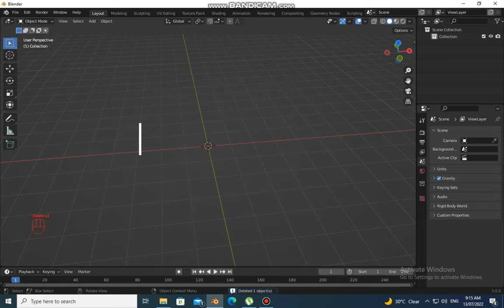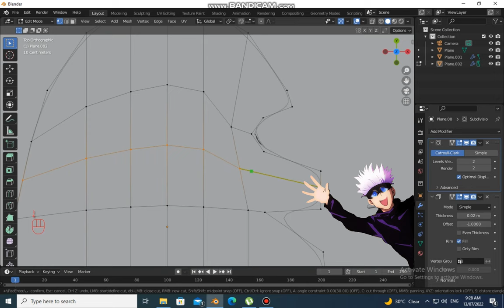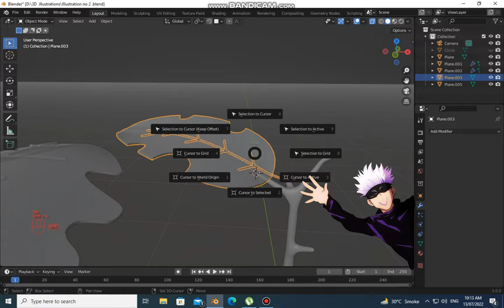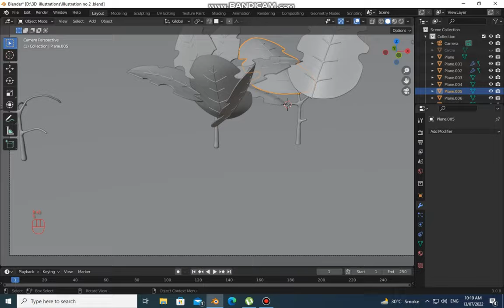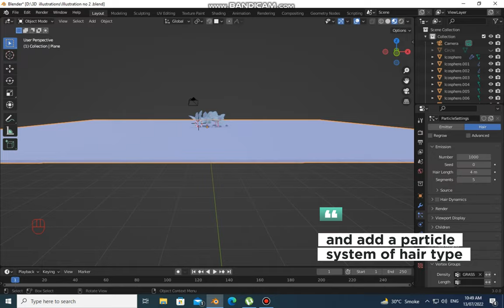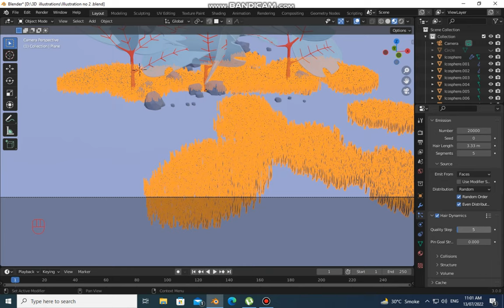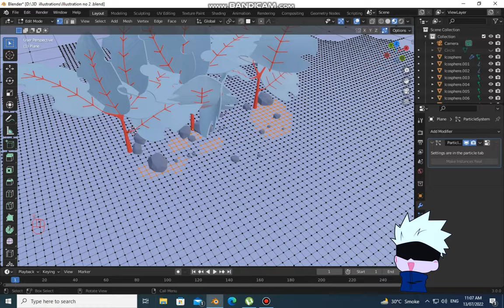Make a Stylized 3D illustration in Blender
Blue Forest illustration process video on modelling , shading and lighting .
I upload regularly on a weekly routine.